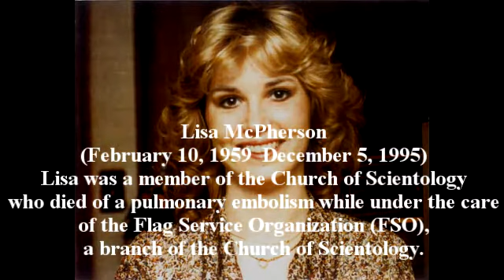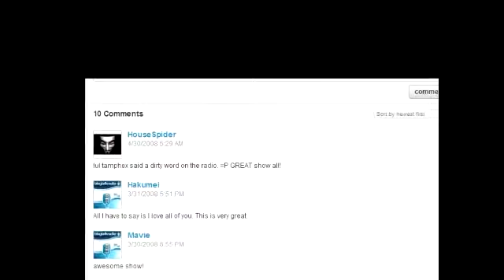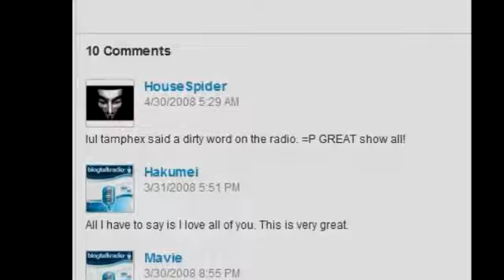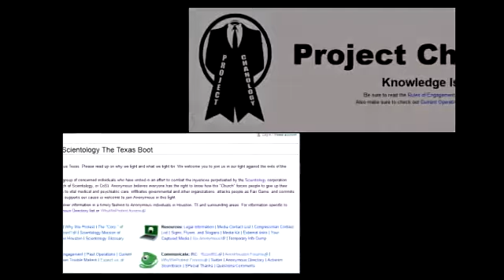IRS Payment Plan Powder River County MT